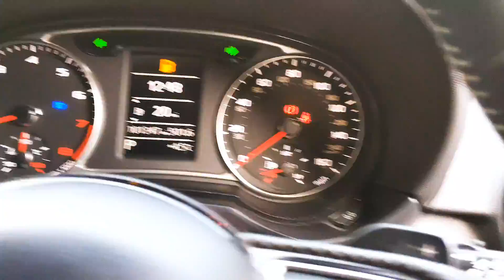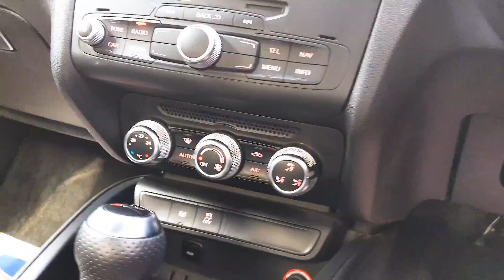PJ13 Audi A1